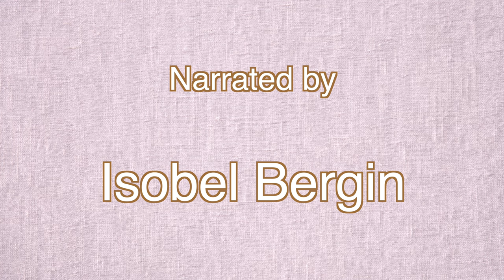Magic Tree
Short story suitable for young children. Tale of three boys one of whom turns into a tree!